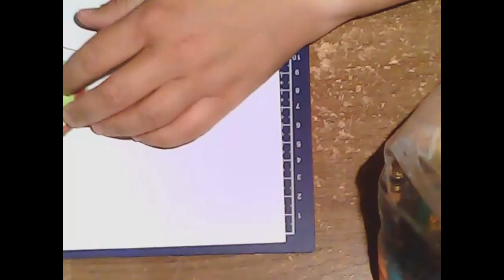Speeddrawing Lets Do The Timewarp Again Voice of Reason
Voice of Reason is the copyright property of VoiceOfReason

Timewarp is the copyright property of 20th Century Fox.